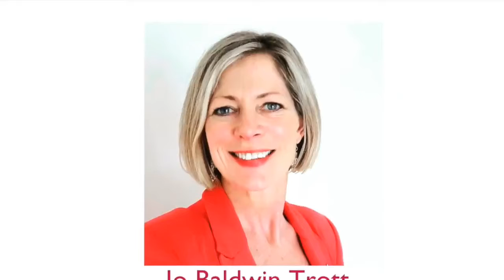The Leading Women of 2020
In the finale for 2020, regular hosts Jo Baldwin Trott, Jo Sumner and Kim-adele Platts are joined by co-authors Francis Scott and Richard Bellars and previous guest Sara Sabin to discuss 50:50 parliament and our women of the year and why they inspired us